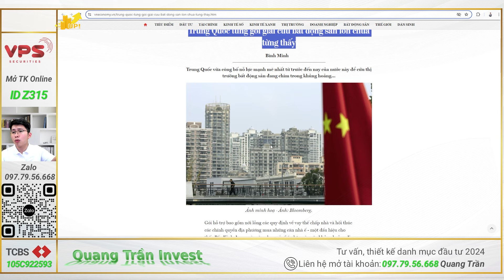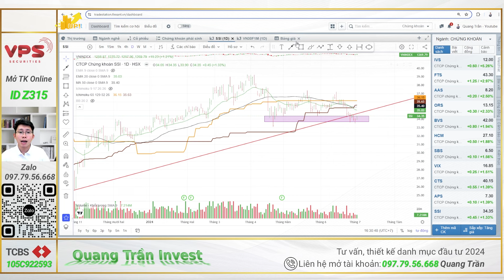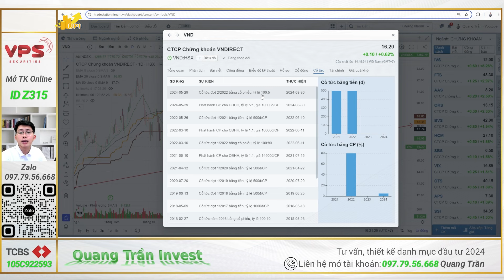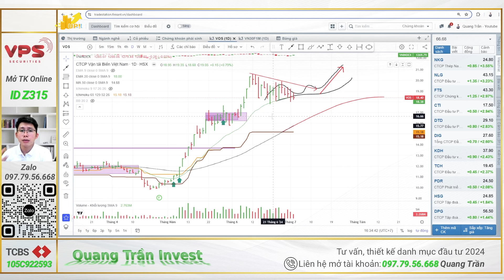Chứng khoán hôm nay | Nhận định thị trường: Top cổ phiếu xác nhận mẫu hình gãy rũ sắp tăng mạnh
Top cổ phiếu xác nhận mẫu hình gãy rũ sắp tăng mạnh

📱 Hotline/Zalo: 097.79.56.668